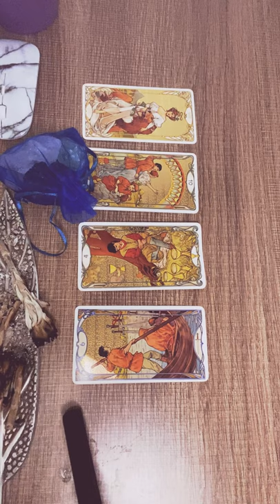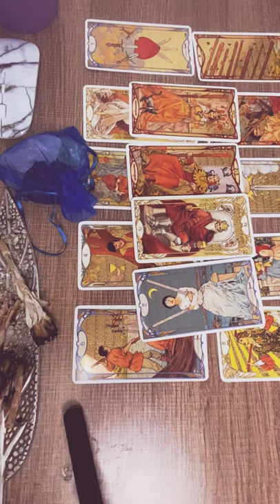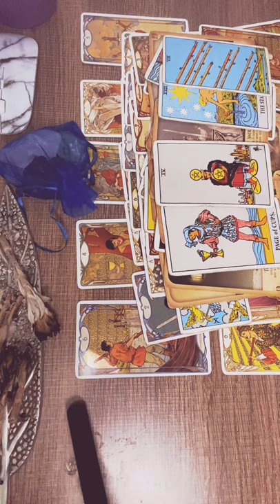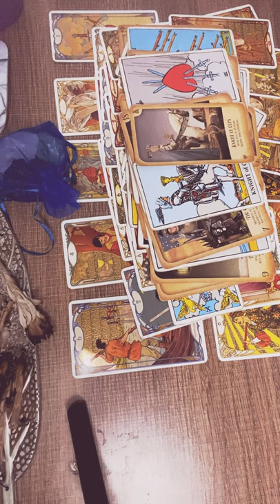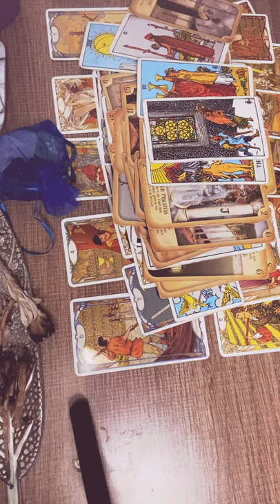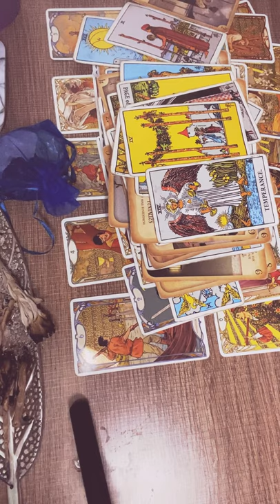PISCES :LOVE LIES SERIES - SOMEONE LOVES YOU BUT ISN’T SPEAKING UP